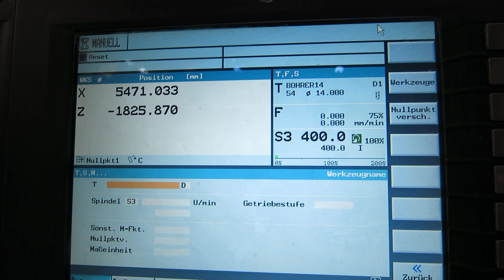Kopfdrehmaschine WMW ZERBST DP 4000 Video 4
Maschinen-Datenblatt
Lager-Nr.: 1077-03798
Maschinentyp: Kopfdrehmaschine
Fabrikat: WMW ZERBST
Typ: DP 4000
Baujahr: 1961
Steuerung:
Lagerort: Dorsten
Herkunft: DDR
Frachtbasis: ab Standort
Lieferzeit: sofort
Beschreibung:
Text Wert Einheit
Die techn. Daten sind Hersteller- bzw. Betreiberangaben und daher für uns
unverbindlich. Einen Zwischenverkauf behalten wir uns vor; es gelten
ausschließlich unsere Geschäftsund Verkaufsbedingungen.
Über uns
mehr als 400 eigene Maschinen im Lager
über 8500 m² Lagerfläche, Krankapazität 70 t
mehr als 1000 Artikel Zubehör für Ihre Werkstatt
Sie wollen Maschinen Produktionslinien oder Ihren Betrieb verkaufen,
dann sprechen Sie uns an.
Technische Details / Zubehör / Zusatz:
Planscheibendurchmesser 3500 mm
Drehdurchmesser 4000 mm
Spitzenweite 16000 mm
Drehzahl 0,71-33,5 U/min
Support 2
Reitstock-Pinolenaufnahme MK
Werkstückgewicht max. - fliegend 6300 kg
Werkstückgewicht zwischen Spitzen max. 18000 kg
Plattenfeld mm
Gesamtleistungsbedarf 31 kW
Maschinengewicht ca. 50 t
Raumbedarf ca. m